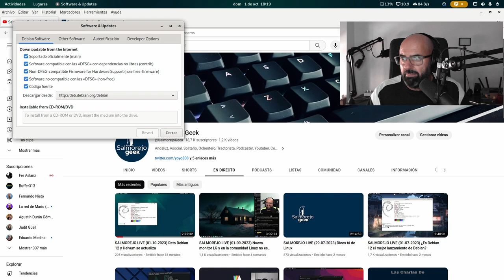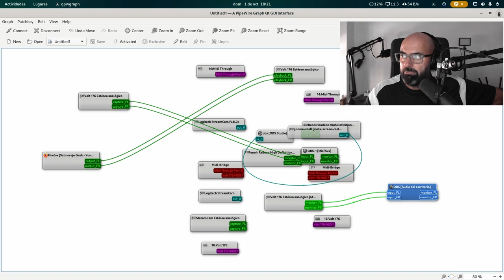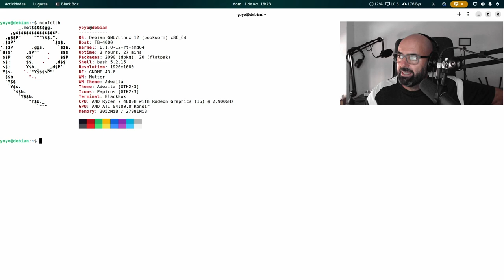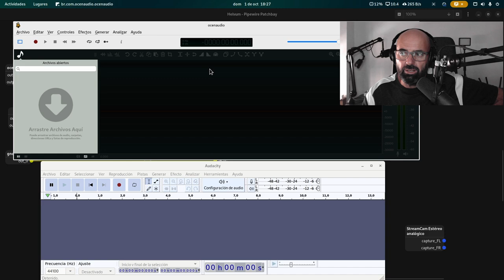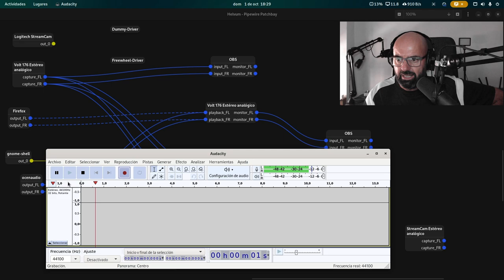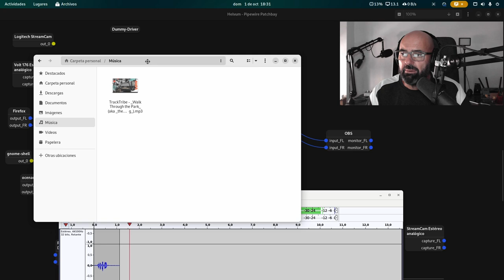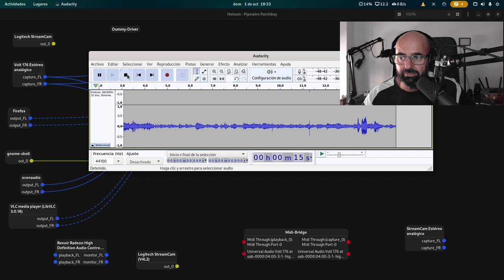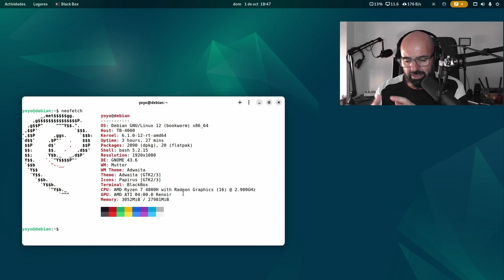Lo nuevo en Helvum 0.5.1: Enrutamiento virtual de audio en Linux con Pipewire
Hoy os hablo de esta maravillosa herramienta para Pipewire con la que podemos hacer enrutamiento virtual de audio en Linux vía Pipewire.